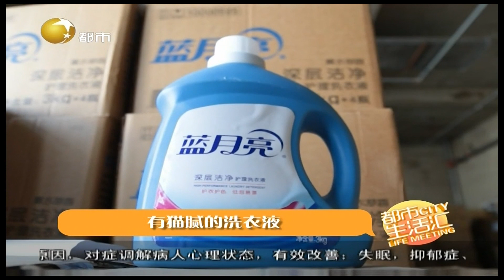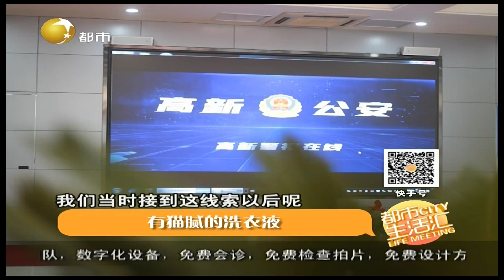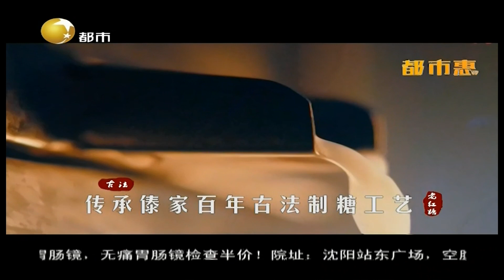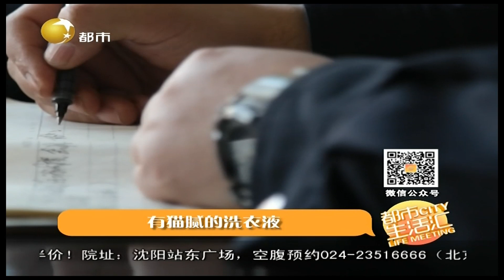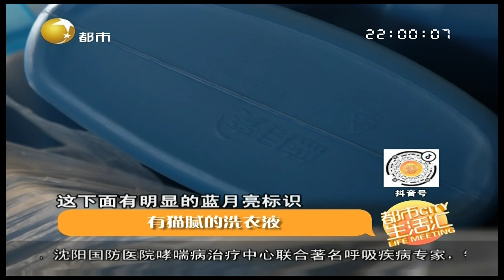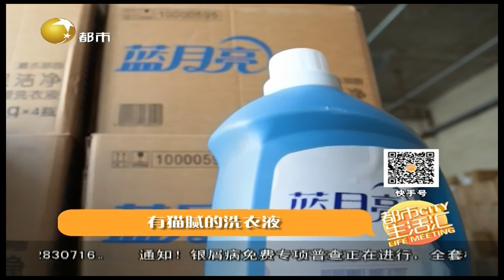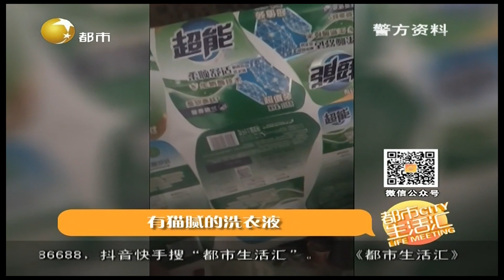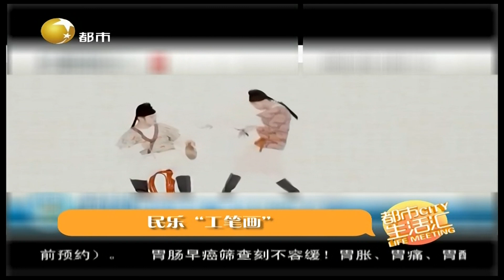都市生活汇 20220228：有猫腻的洗衣液